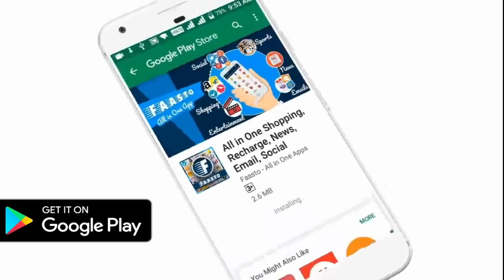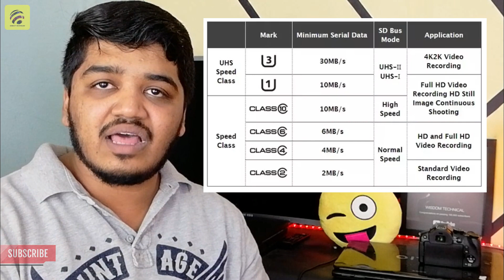Everyone Should Know About Memory Cards & SD Card தெரிந்து கொள்ள வேண்டிய விஷயம் - Wisdom Technical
After seeing this video you will clearly understand which SD Card will be suitable for your mobile and be safe when you are buying new SD card.

Download Link...